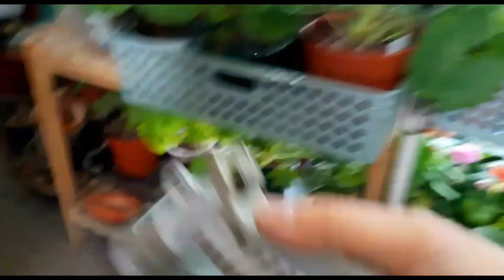4월베란다정원/요즘 제라늄 물은 이렇게 주고있어요/긴호수로 물주기